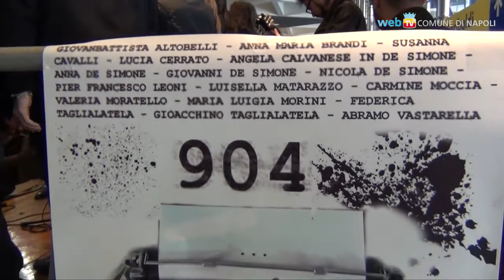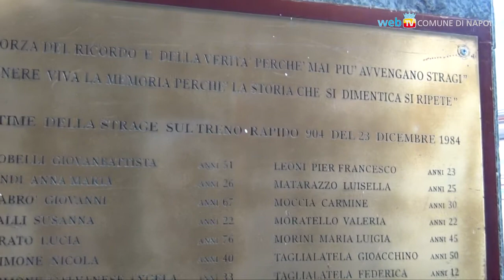Strage del Rapido 904, la memoria è sempre viva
Dopo 33 anni il ricordo della strage del Rapido 904 resta immutato, insieme con la ricerca di giustizia.